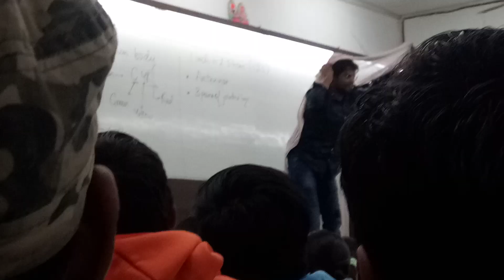Sahil Siddiqui Sir Kanpur Kakadev